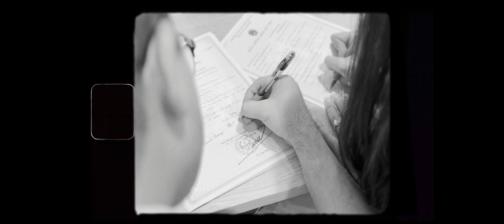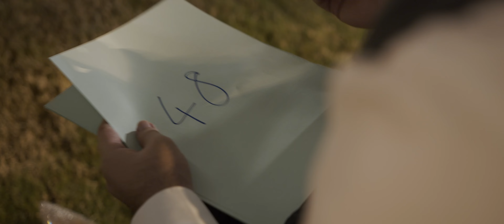A Wrong Flight Gets A Right Life | Wedding Day Trang n Masaki | JMWFs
JIMMY WEDDING FILMS - Asian Wedding Videographer
We don’t just record your wedding, we document your love story.
Destination & Elopement Wedding Films in VietNam.